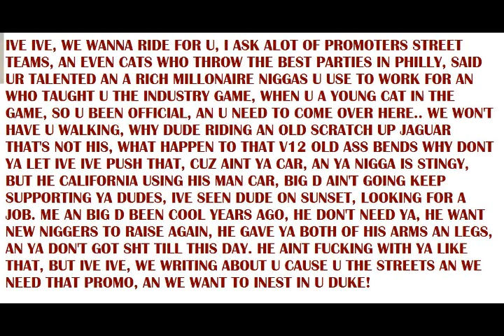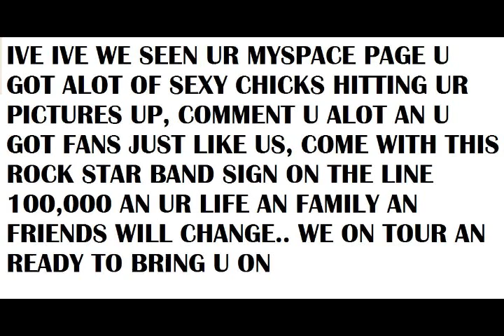ive ive come on bo starks is not letting u eat or drive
Bo Starks "Bo Im In Versace..." Popular Culture
Bo Starks is the star of the hood trekker show. watch bo starks music videos and listen to his music by typing Bo Starks in the search box. Bo Star Bo Sparks Bo Stark B Star Bo Bo
la. Bo Starks -"We Belong together" remix" sexy fun bounce dat ass song women Madonna & Christina gonna come"Its Britney bitch!"
-Damn is Britney pregnant again?? LOL.
-This performance is pretty bor
out and kiss to help her out some? She should've stretched or something
because she's looking pretty stiff lol.
-Forget everything I just said, 50's expression says it all! LMAO.
-Sarah Silverman again? She just hosted the Movie Awards...shits about
to get real disrespectful! lol.
-Sarah is bombing! Damn this is worse than Jack Black last year LMAO.
-Thank goodness she left, that was awful.
-Oh that boy Mark Ronson!
-Yeah right Alicia you're crazy if MTV isn't gonna play this 1000 times
by the end of this week. Oh yeah and that was a pretty bad joke too
lol.
-Why is Justin Timberlake beat boxing??
-So Alicia is not gonna acknowledge that that niggas mic wasn't work??
LOL.
-I must say that so far this show is WACK.
-Why wasn't Irreplaceable nominated for Monster Single?? It was #1 for 10 weeks straight.
-The format for this show is pretty lame.
-Kanye is still performing Stronger?? Nevermind back to commercial.
-Why does Robin Thicke sound so monotone??
-Kanye West is a social activist??
-How does Justin Timberlake win this award over Jay-Z and Beyonce??
-Cowboys score again bitch! 16-6.
-Beyonce's tits look phenomenal!
-I LOVE this Maroon 5 song! It sounds hot live too.
-Why do we keep going to commercial during the performances?? They seem
to be the only thing worth watching...well besides Beyonce of course
lol.
-Yo why we keep missing all the performances?? This show is totally ass
unless you're actually there, great for 95% of us at home.
-So we don't get to see T.I. Perform, but we're suggested to see Chris
Brown's non-speaking ass??
-Chris's dancing has improved, but Omarion is still putting him to
sleep.
-Rihanna has some of the best legs in the game! I could see myself
skeetin' on them too lol.
-Someone tell Chris Brown we've already seen him do all of Michael
Jackson's moves in his videos lol.
-Is that Will Smith's son on stage with CB??
-Chris Brown's performance has been the highlight thus far, but that
really isn't saying much for this show lol.
-How the fuck did the Giants catch up?? 17-16.
-Kanye West and Bentley are actively losing cool points for dancing, and
even being on the stage while Soulja Boy is "performing" this ol' coon
ass shit.
-Surprise, surprise Justin Timberlake won again.
-Timberfake did have a point, MTV does need to play more videos because
their shows suck ass now.
-Cee-Lo's voice is so dope! I can't wait until the new Gnarls album
drops!
lmao. 50 Cent - Window Shopper
Bizzy Bone, Mr. Criminal - We Run It
Black Eyed Peas - Like That
Bleu Davinci, Spider Loc - '66
Bone Thugs-N-Harmony - Power Of A Smile
Bone Thugs-N-Harmony - I Am Not That Nigga
Boyz N Da Hood - Nutt Check
Busta Rhymes - Touch It
Busta Rhymes, Mike Jones - I Know Y'all Mad
Cam'ron - You Got To Love It & Biter Not A Writer
ay We Ride
DMX - Clap On
DMX - Pump Ya Fists
DPGC - Real Soon
Eminem - When I'm Gone
Freeway - Back Again
Freeway, Scarface - Code Of The Streets
Ghostface Killah, Ne-Yo - Back Like That
Ghostface, Raekwon, Biggie Smalls - 3 Bricks
Ice Cube - Child Support
Ice Cube - Chrome & Paint
Jamie Foxx - Unpredictable
Juelz Santana - Rumble Young Man Rumble
Juelz Santana - There It Go
Kardinal Offishal - Everyday Rudebwoy
Kurupt, Layzie Bone - Ain't No Thang
Krayzie Bone, Thugline - First Round Knockout
Krayzie Bone - Let Me Hold Something
Krayzie Bone - I Am The King
Krayzie Bone - Live And Learn
Krayzie Bone - Sailin'
Layzie Bone, Young Noble - Man Up
Lil' Eazy E, Bone Thugs - It Ain't A Game
Lil' Jon - Snap Your Fingers
Lil' Wayne - Fireman
Lil' Wayne - Fly In
LL Cool J - Can I Bust
T-Pain - My Place
Webbie, Pimp C, Lil Boosie - Like That Remix
Westside Connection - Get Ignit
Young Buck - All About Money
Young Jeezy - Trap Star